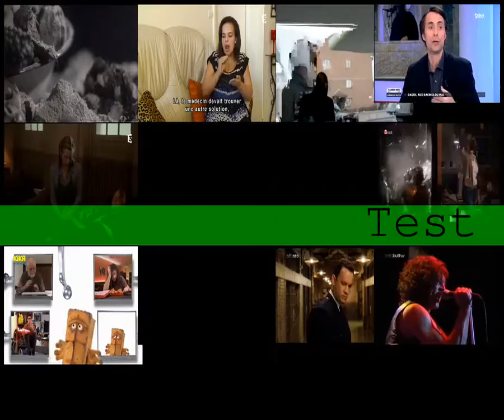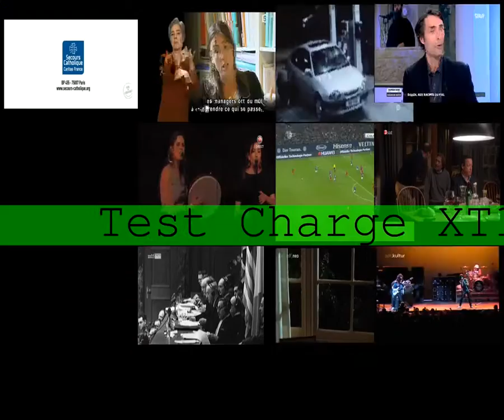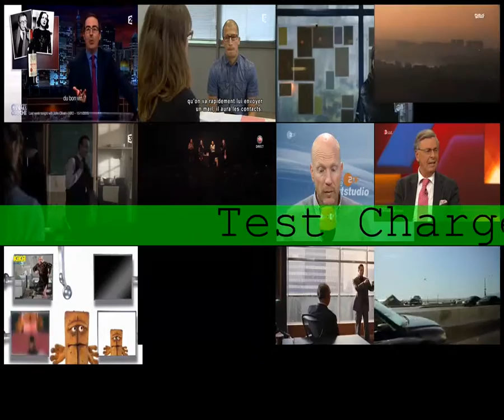VS7K_3U_Test1